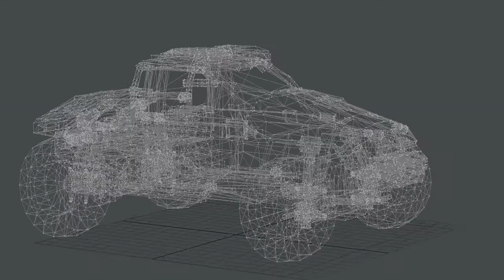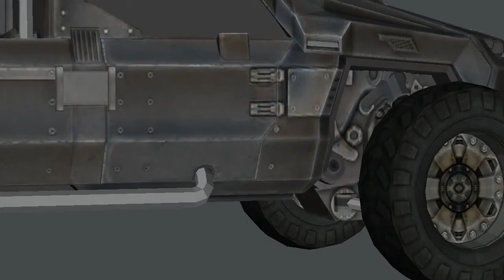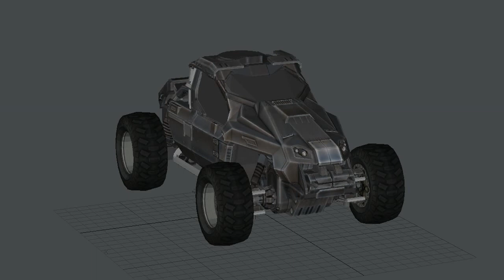Planetside 2 # Neues Design von Buggy